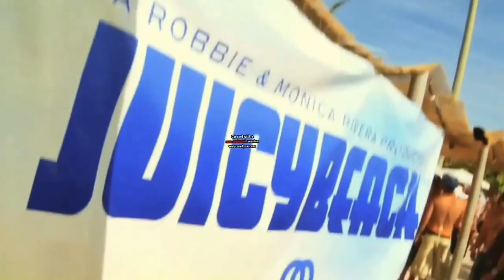♫ DJ MiSa DynamiteMix Summer Hits Of 2011 Vol.1★ Welcome To Summer★ ♫ *HD 1080p*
Video Credits:
1. A3network.com
2. AtNight.com
3. DJ Chuckie Las Vegas Hotel 2011
4. Robbie Rivera - We Live For The Music
Contenu visuel & administred By:
A3 Network
Be Yourself Catalogue BV
Ultra Music

▀▄▀▄▀▄▀▄▀▄▀▄▀ TRACKLIST (Part1) ▀▄▀▄▀▄▀▄▀▄▀▄▀

1: DJ Chuckie - The PartyCrasher 2011 (Intro)

2: Akcent - My Passion (House Kid Re-Work)

3: Afrojack Ft. Royal Flavour - Verano (Original Mix)

4: Dimitri Vegas & Like Mike - Under The Water (DigitalFestival)

5: Disfunktion & Mell Tierra - Makonde (Original Mix)

6: Chino & Nacho - Mi Niña Bonita (Luis Lopez Remix)

7: Get Far - Free (The Ignorantz Remix) (Chuckie @ Sensation)

8: X-Zone Xone ft VissiDeeJay - Yuma Lee (ClubMix)

9: Hardwell ft Bella vs Steve Angello - NobodyLoves Knas

Support them and buy their music!!

Full ClubMix New House Summer 2017 - Top Club Ibiza music

▓▒░░ DJ MiSa [ Deejay Mi-Sa Official Channel ] ▓▒░░
Follow me on

♫♫ Club Summer Mix Volumes ♫♫

★Part.11★India Set#3 Best Summer Hits of 2017★Youtube Link

Grazie Ciaoo...Deejaymisa

Enjoyy!! the Summer !!
Thanks everyone who supporting me everytime!
Love you all ,
Liked? Share :)

❖❖❖❖ ENJOY THE MEGAMIXX ! ❖❖❖

TDI Radio ; Kontra Kviz ; Antidepresiv ; Dr.Love
Just Listen !!! The Best Coming Soon. ­..
Deejaymisaofficial ©